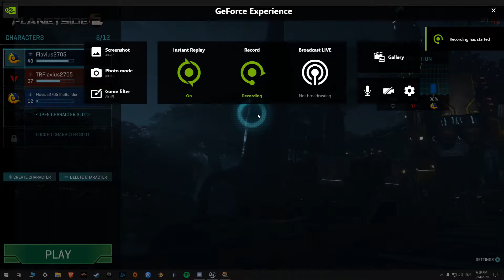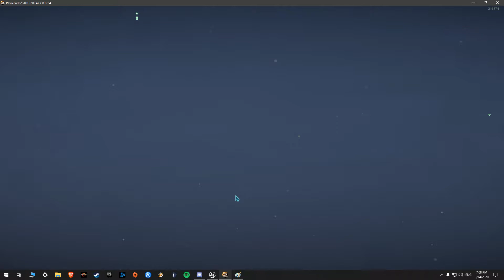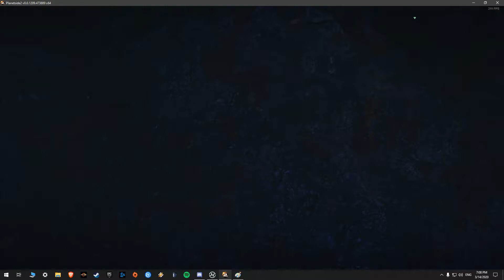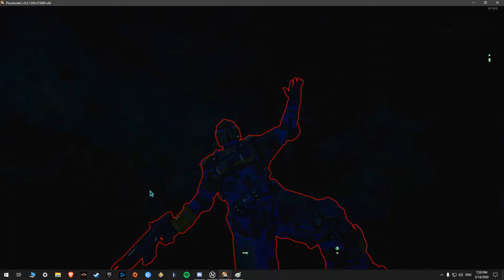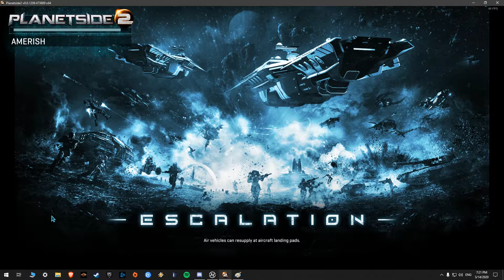First Bastion launch TATF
The first bastion launch of our outfit, TATF in the Miller server , it was a lot of fun playing with it and we learned a lot of new things this update.
 You can join our comunity (using the links below) where you can engage with loads of people playing a lot of different games and play togheter. We also have a minecraft and a space engineers server where you can play with other players from our comunity.